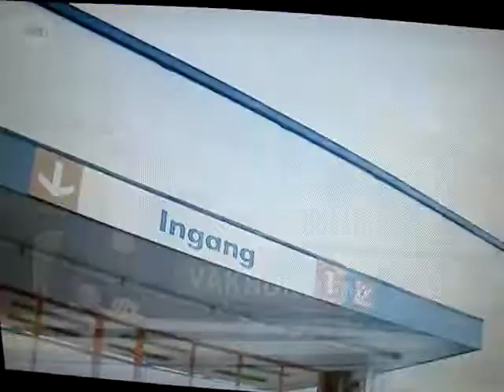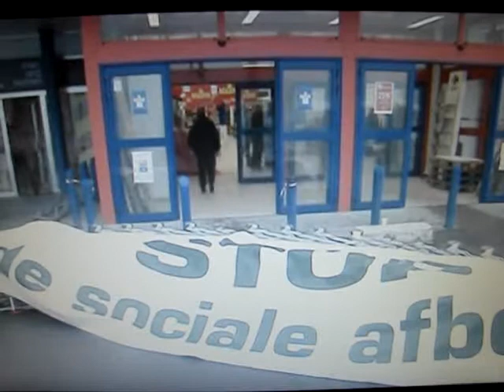Carrefour actie burcht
Tv1 journaal met annelies,jan&peggy